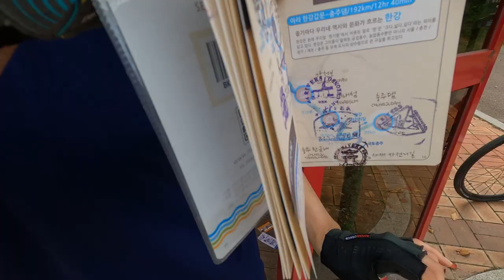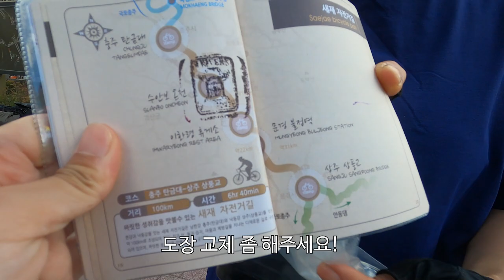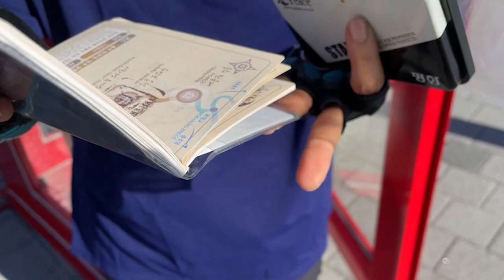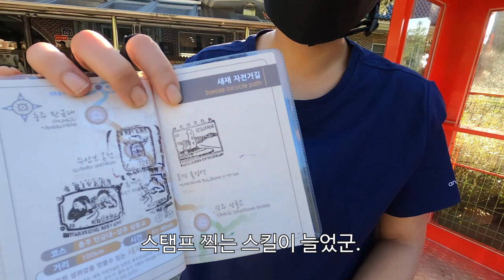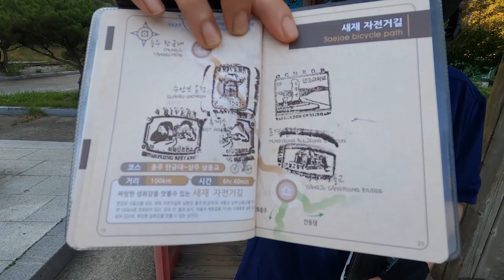여동생과 국토종주 라이딩 2021 | 전기자전거의 업힐 참교육 | 이화령 소조령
✔️자이언트 코리아에서 전기자전거 대여 및 컨텐츠 제작비를 지원받았습니다.